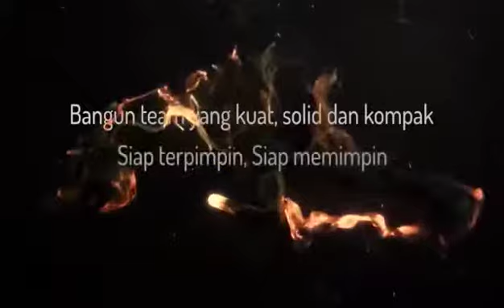Team building lesson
Video from Ain Eusoff